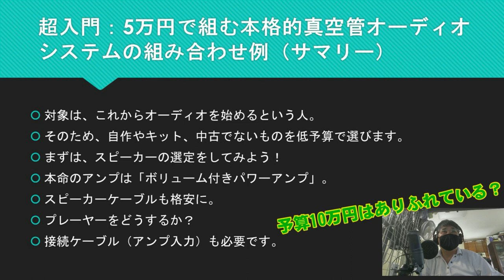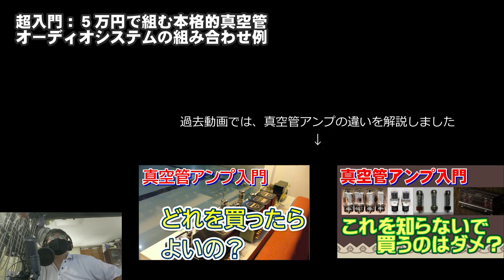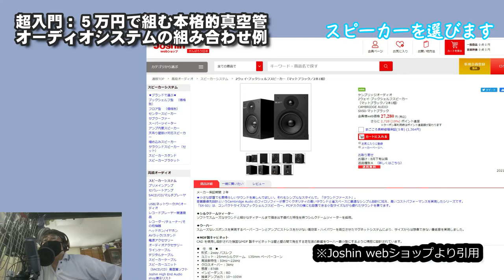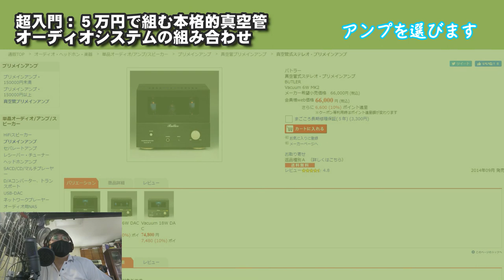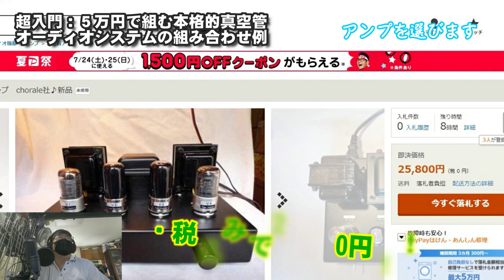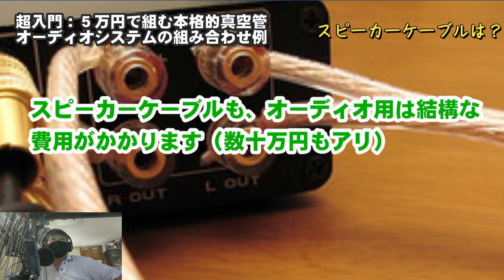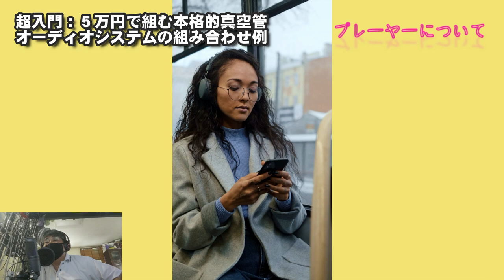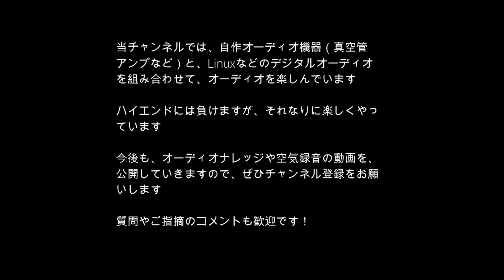5万円で組む≪本格的≫真空管オーディオシステムを選んでみた結果？！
これからオーディオを始める方に、10万円の予算は厳しい。そこで、5万円の予算で本来高額と考えられている本格的真空管オーディオの入門用組合せを検討しました！
▼目次▼
0:00　オープニング
0:05　自己紹介
0:26　サマリー（5万円で組む真空管オーディオシステム選定の流れ）
1:57　真空管アンプは高額
3:48　まずは、スピーカーを選ぼう
7:50　スピーカースタンドをどうする？
8:50　スピーカー決定
10:27　アンプの選定
11:48　アンプの決定
13:12　真空管アンプが故障したら？
15:31　スピーカーケーブルの選定
17:37　スピーカーインシュレーターについて
18:11　プレーヤーの選定
19:10　プロケーブルの推奨方式（プレーヤー）
20:44　アナログ接続ケーブルの選定
20:53　トータル金額の計算（出来あがったシステム例）

ご意見、ご要望をコメント欄でお聞かせください！
※本動画には、様々なオーディオ製品が紹介されておりますが、広告費などは一切頂いておらず、プロモーションでもステマでもありません。
‹チャンネル関連›
自作真空管アンプのホームページ
オーディオネタは、ブログでも発信しています。
‹関連引用サイト›
アマゾン：
‹BGM（Tacky提供）›